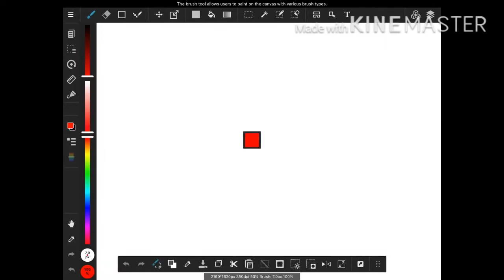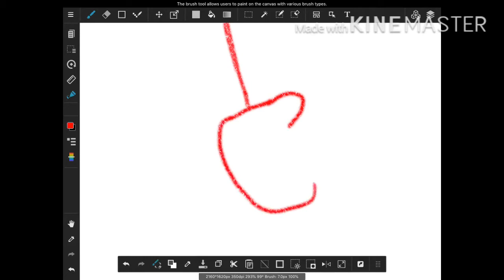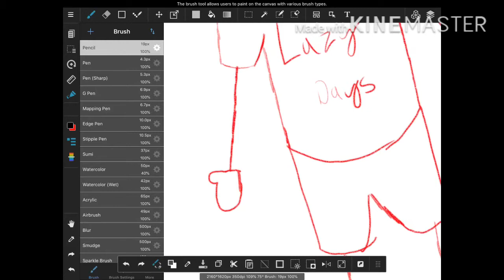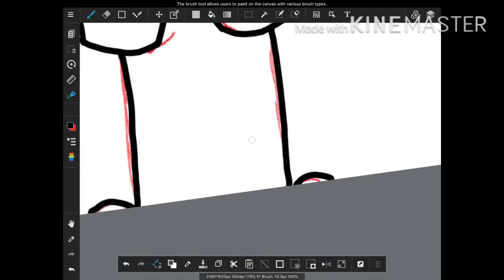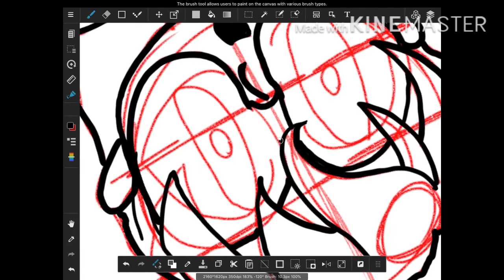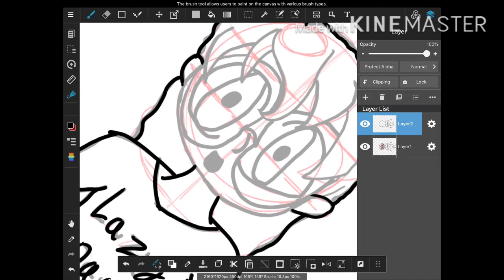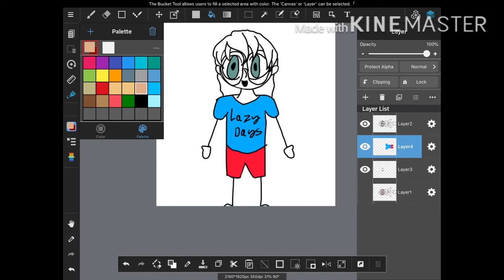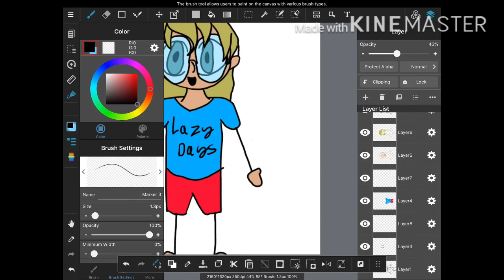Me drawing on my iPad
My snap is lazychild124